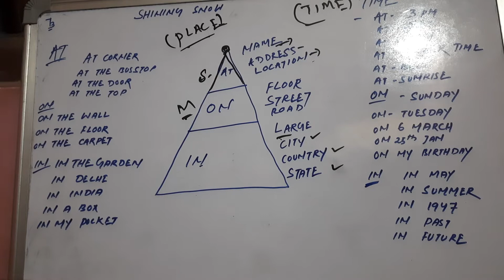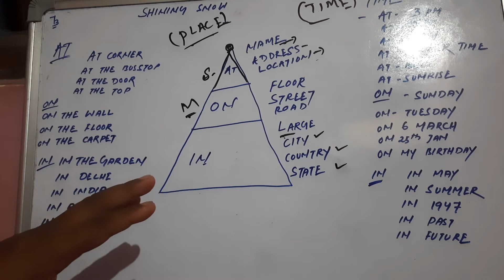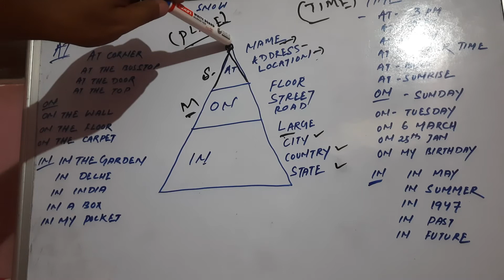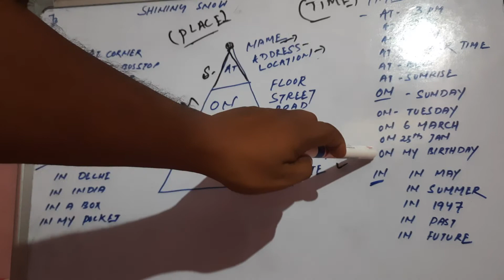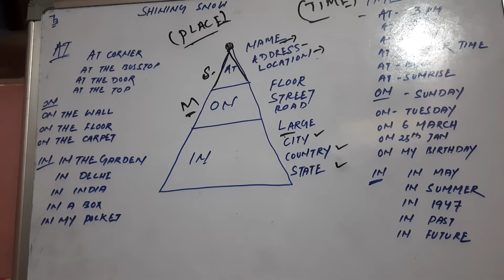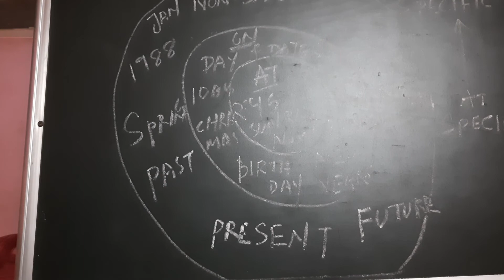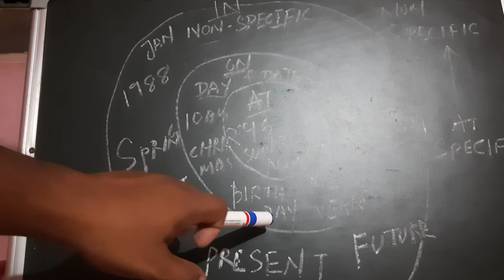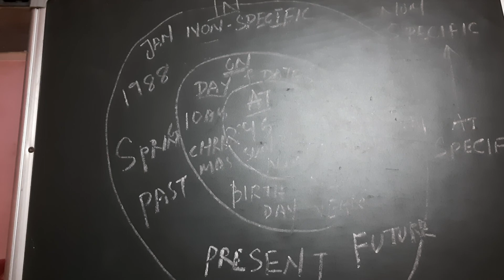USE OF PREPOSITION, AT,ON,IN in odiya language